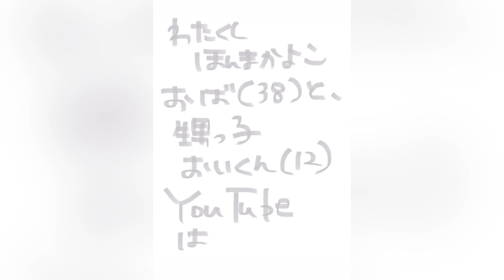【お知らせ】📢ほんまかよこからのお知らせ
【ほんまかよこからのお知らせ】

2024/02/04

🎧BGM
ミュージシャン: REDproductions